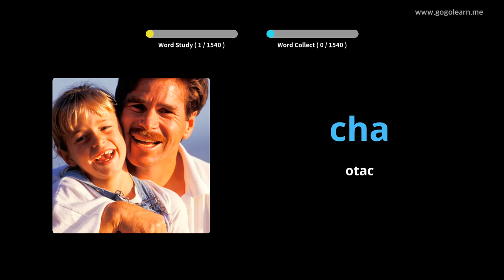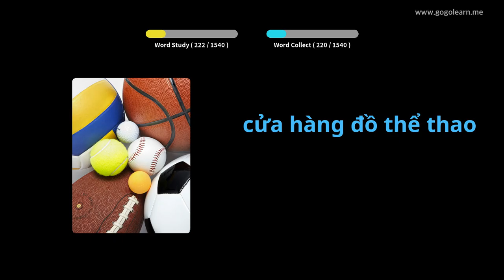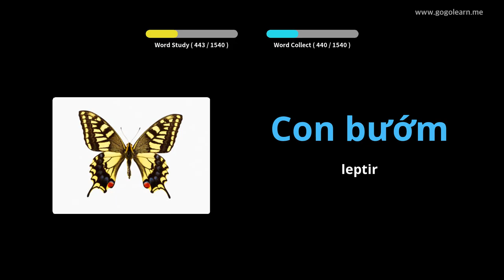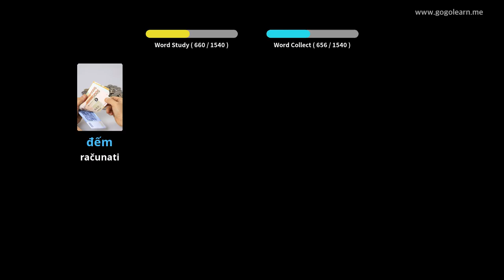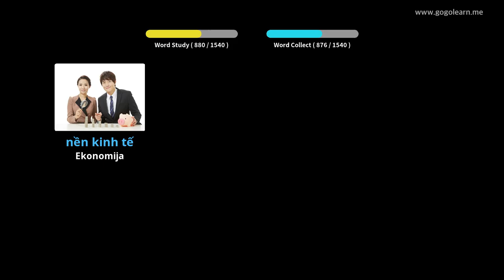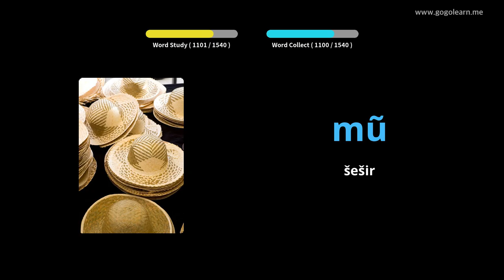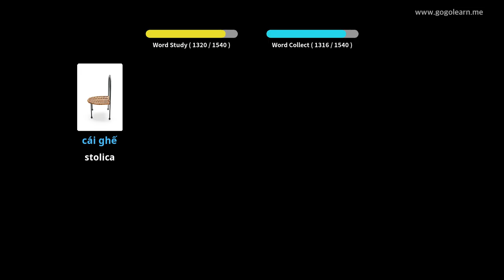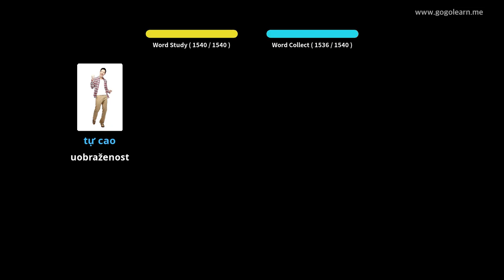Vijetnamski vokabular Osnovni | Golearn